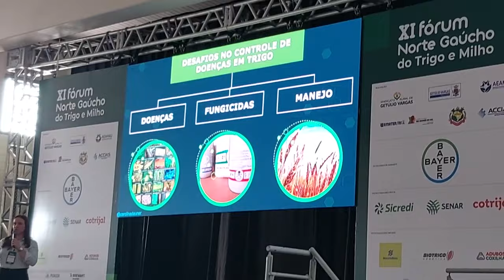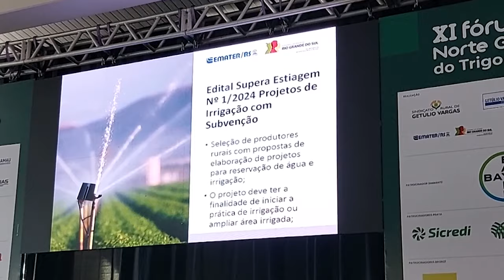Fórum Norte Gaúcho - Rio Grande Rural